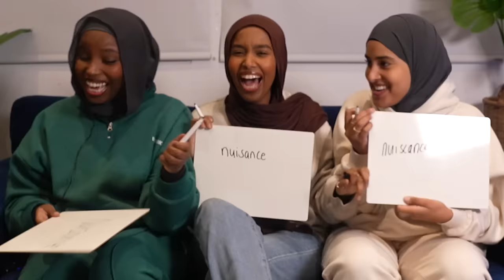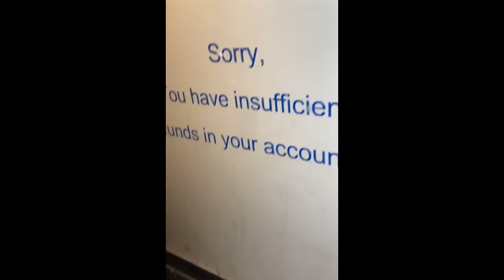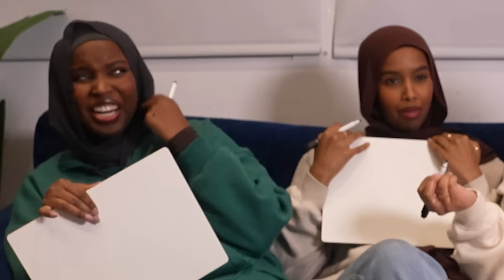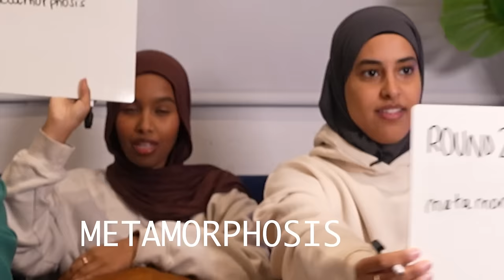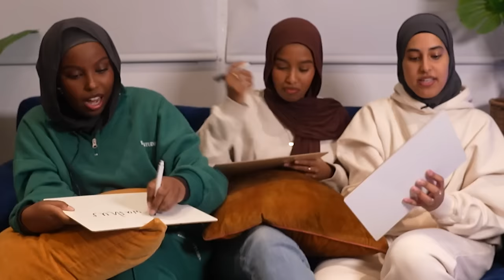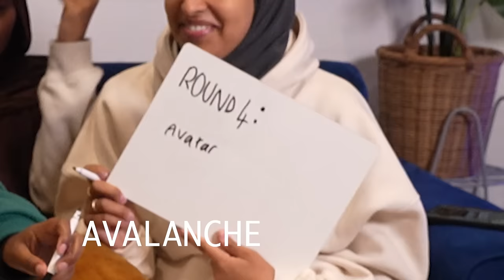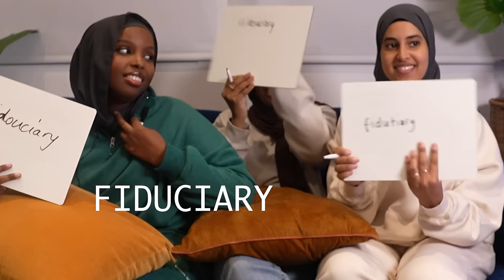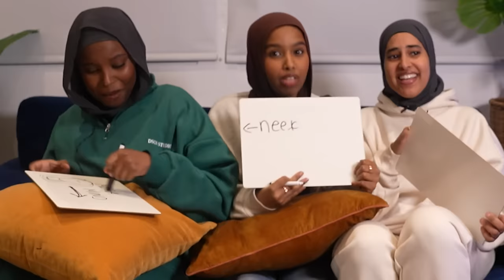SPELLING BEE (fail)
hey guys!

This weeks video is a spelling bee! if you enjoy watching challenge videos where we go against eachother let us know in the comments and we’ll do more and maybe even do a part two of this video!